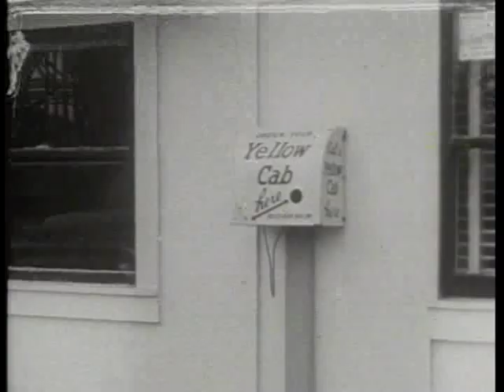Boston Blackie 1951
Boston Blackie (Kent Taylor) was a reformed crook, now working on the right side of the law as a private investigator.